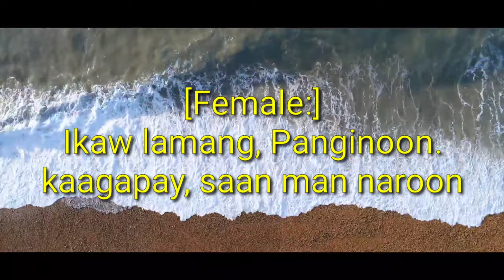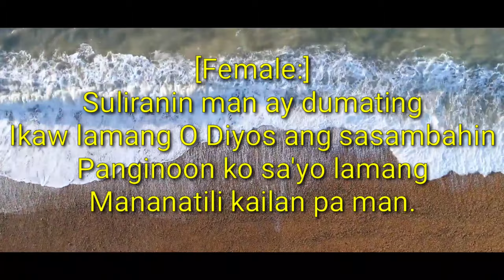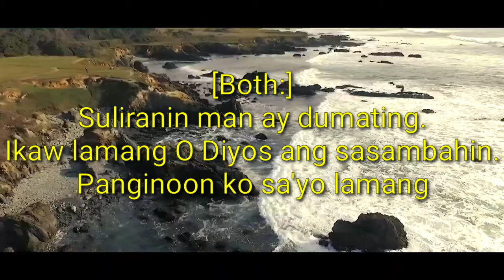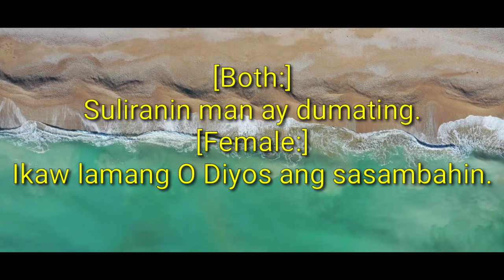Still tagalog minus one | Mananatili Duet minus one | Hill Song | Hymns of faith Ministry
Still ( Mananatili )
Songwriter: Reuben Morgan
Originally performed and popularized by: Hillsong worship

Manatili

Ikaw Lamang, Panginoon
Kaagapay, saan man naroon

Suliranin man ay dumating
Ikaw lamang oh Dios ang sasambahin
Panginoon ko sa’Yo lamang
Mananatili kailan paman

Kapahingahan, sa’Yo nakamtan
Kapangyarihan, Ikaw ang pinagmulan

Mananatili kailan paman

Mananatili kailan paman

Mananatili kailan paman

Mananatili kailan paman
Mananatili kailan paman
Mananatili kailan paman